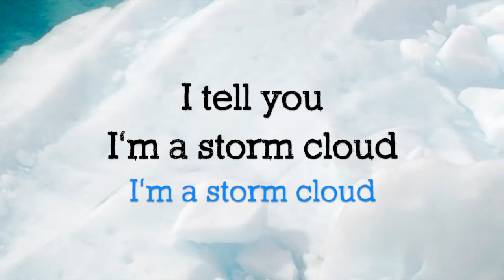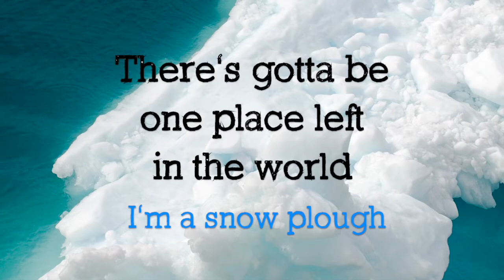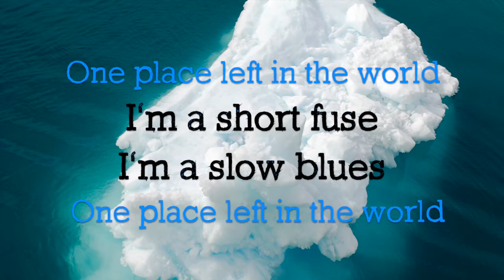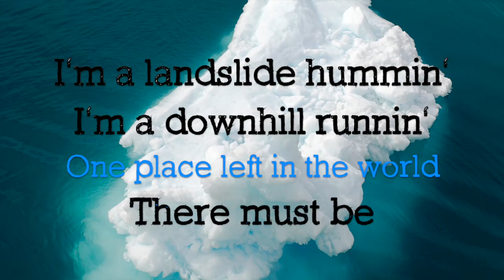Midnight Oil - Antarctica (with Lyrics)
Antarctica by Midnight Oil;
Album: Blue Sky Mining (1990);
Songwriters: Jim Moginie, Martin Rotsey, Peter Garrett, Robert Hirst.